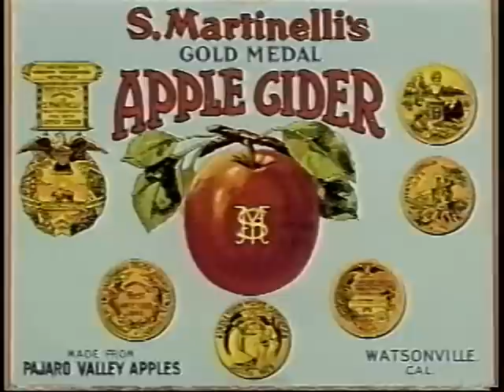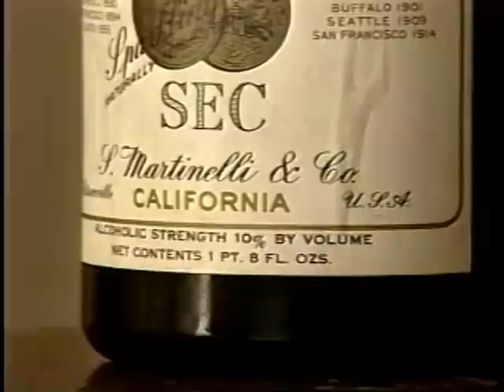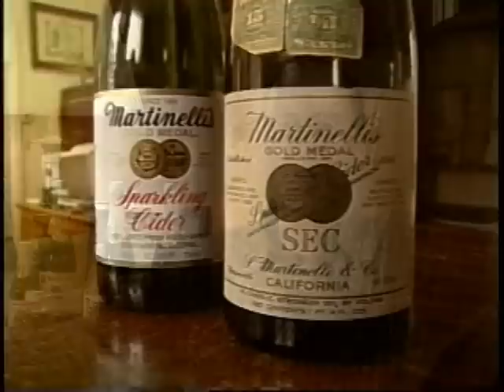Beyond a Lifetime Achievement, 2008 - Martinelli's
Pajaro Valley Chamber of Commerce Award.